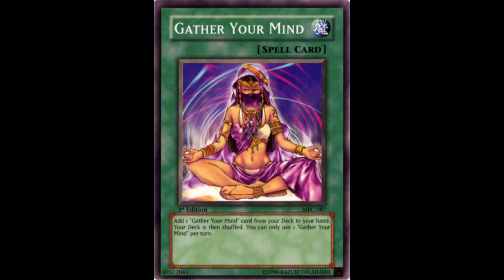GATHER YOUR MIND